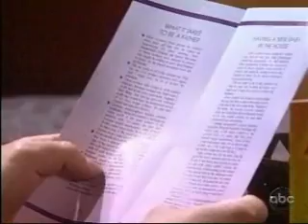9- 14- 09- Rex and Gigi -Part 2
Rex, Gigi, Schyler, Stacy and Kim.